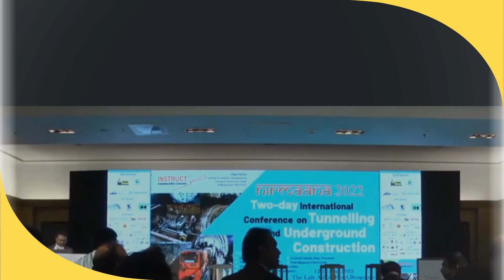Get Ready For NIRMAANA 2024 - Where Sustainability Meets Innovation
Get ready for NIRMAANA 2024, organized by INSTRUCT.